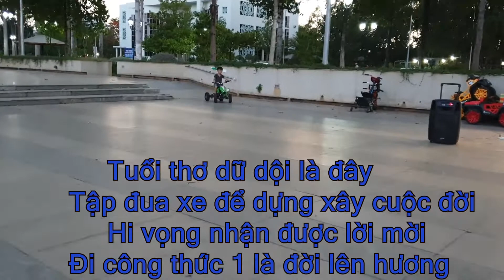Quad bike for kids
Ken rides motor very well.
Song  Believer.